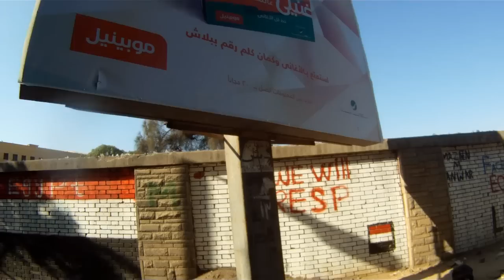Quick Graffiti Tour in Maadi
An early morning bike ride from my flat in Maadi (a suburb of Cairo) to a very special piece of graffiti. This video is targeted specifically at attendees of TypeCamp California 2011, to whom I'd sent some related photographs several weeks ago. This tour provides some context for those images.

This ride took place at about 7:30 on the morning of July 8th 2011, a day of massive protests in Midan Tahrir, in downtown Cairo. In contrast to the horribly violent clashes that took place on the same site just a few days ago when the protesters were attacked by government dumbasses, Friday's gathering remained peaceful, thankfully, but the protesters are definitely prepared to camp out there for a long time.

I went down to Tahrir Square the next evening (yesterday), and there was a rock concert going on amid huge tents and crowds. This is probably the festive calm before the storm.

Shot on a GoPro camera, with no audio or video cleanup at all. Quick and dirty.